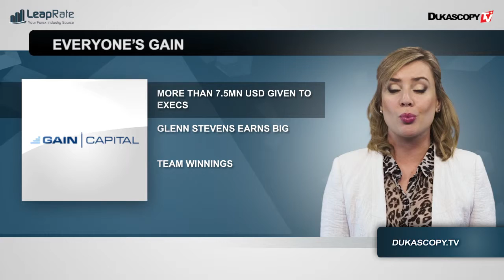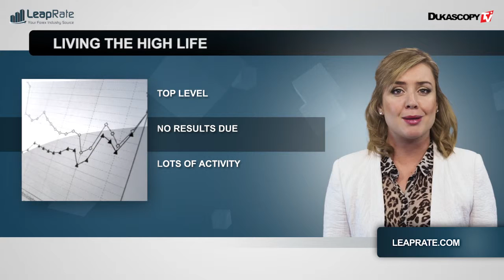Industry Catch-Up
Los volúmenes de forex de Israel crecen a pesar de las dificultades, GAIN Capital paga, Cyprus Airways ya no es viable y Plus500 está en las alturas.